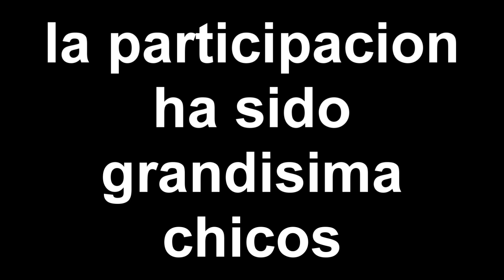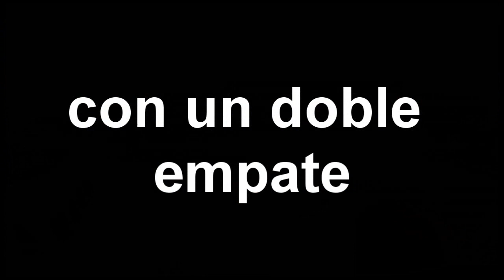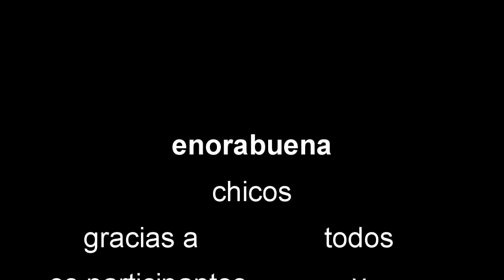GANADORES "TOP 5" CASAS MINECRAFT XBOX ENORABUENA CHICOS DANNONEE COMPANY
ENORABUENA A TODOS POR PARTICIPAR CHICOS Y MUXISIMAS GRACIAS POR TODOS LOS COMENTARIOS DE NUESTRO PRIMER TOP MINECRAFT- . recordad like si os gusto y subscribiros para mas contenido